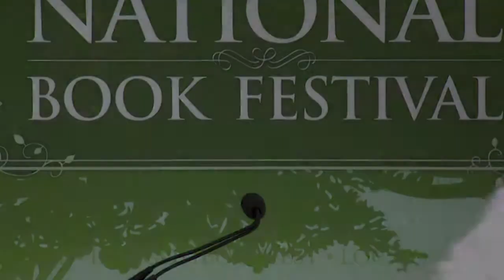Stephen Dunn: 2012 National Book Festival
Stephen Dunn appears at the 2012 Library of Congress National Book Festival.